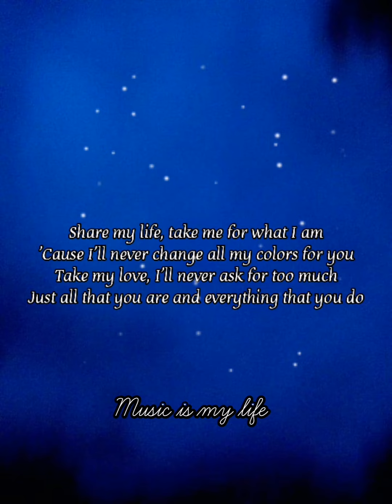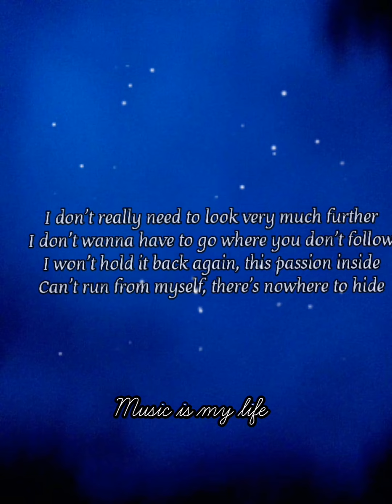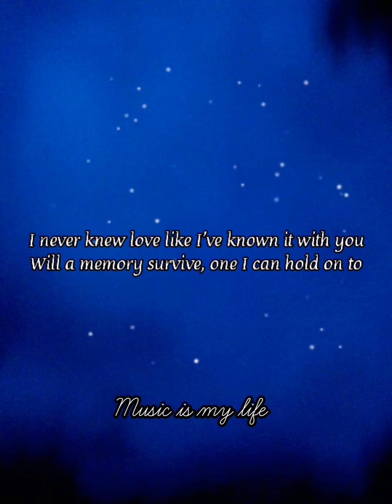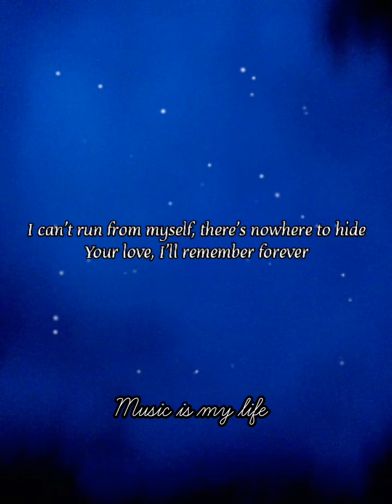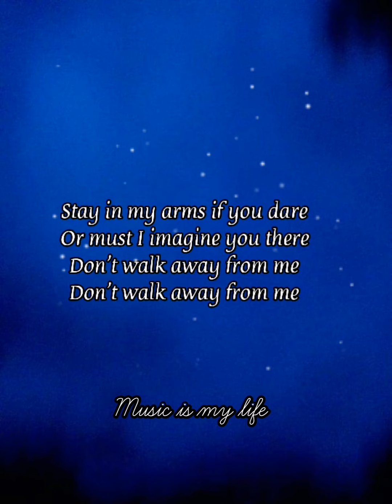I have nothing - Whitney Houston song lyrics